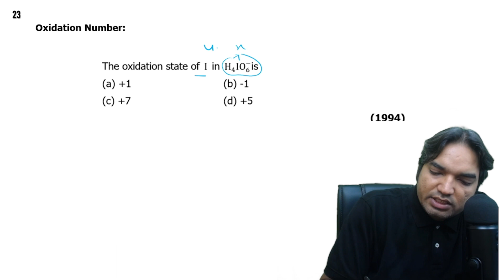The oxidation state of I in H₄IO₆⁻ is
(1994)